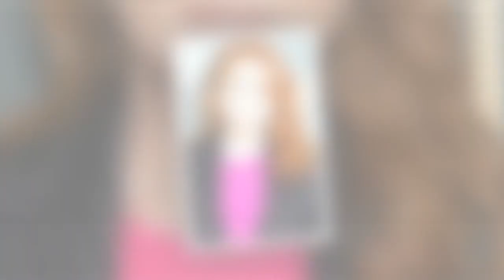Sarah Ferguson breaks cover with Prince Andrew after coronation snub